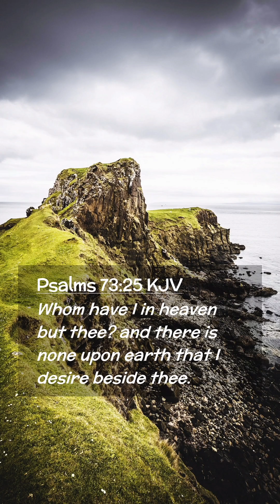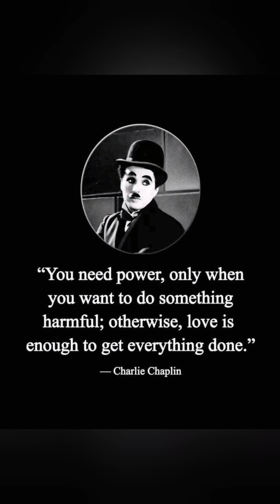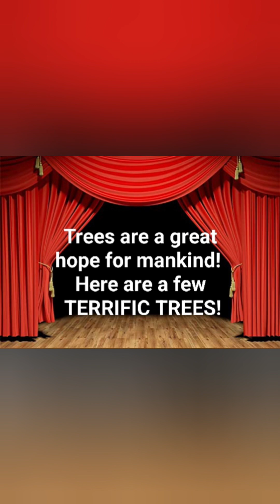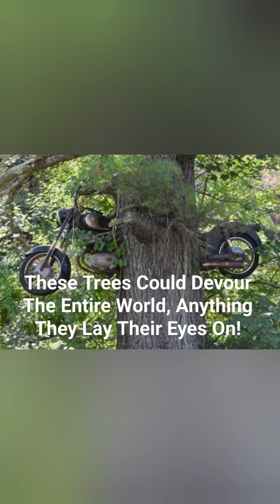Tips To Turn Earth Into Heaven-Vol.12. Scintillating Scenery, Magnificent Music & Terrific Trees!